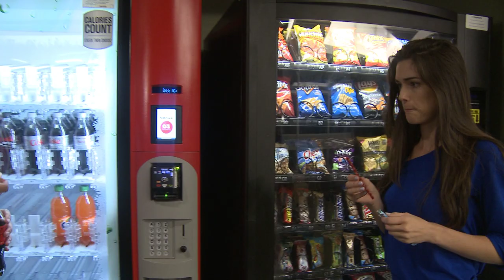Red Is Blue, Starring: Cody Carrera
What does Red Is Blue mean to you?

Directed by: Sultan Tamer

Starring: Cody Carrera & Amy Veronica

Director Of Photography: Adam Jellicourse

Assistant Director: Joaquin Valle

Sound Recording: Nuria Pellicer

Edited By: Sultan Tamer